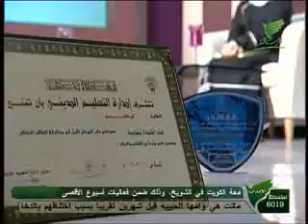ابكي على نفسك يا اخت العرب وانتي تشاهدين ام كلثوم الصينيه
فتاة صينية .. تتقن اللغة العربية بطلاقة
ختمت القران الكريم وهي في التاسع